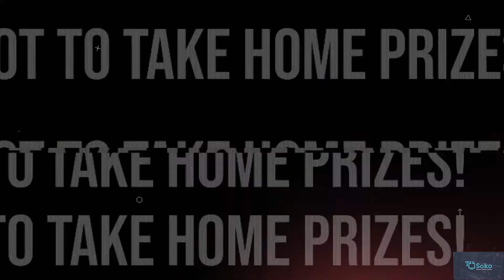Concours D'elegance ~ 2019 Ngong Racecourse Edition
The Venue? Ngong Racecourse.
The Deal? Concours D'elegance, 2019 Edition.
The Date? Sunday, September 29.

Here's a sampling of what went down at the event!

For more information on this and other stories, please visit our